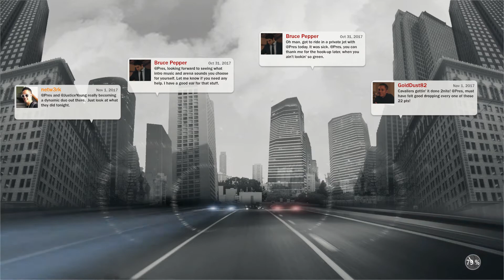VC GLITCH??? NBA 2K17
I explained how to do this in my last vid. but figured t show you all it still works!!